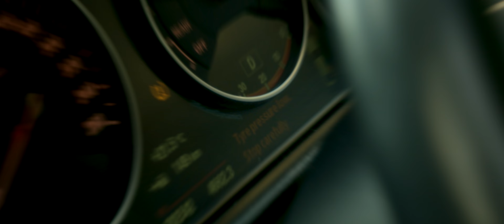Promo Lele Dependenta 2022